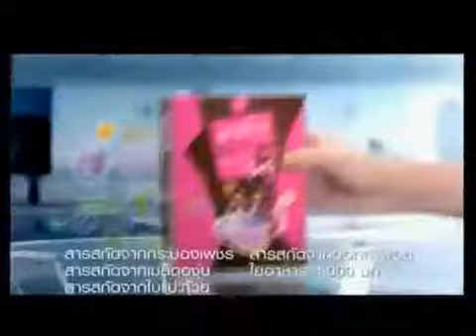•เปาวลี• เรื่องเล่าคนดัง 4 Dec 11 [5-5]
เปาวลีและครอบครัว @ เกาะสีชัง จังหวัดชลบุรี

ออกอากาศทางช่อง แฟนทีวี วันอาทิตย์ที่ 4 ธันวาคม 2554